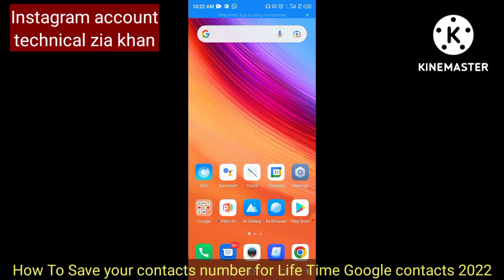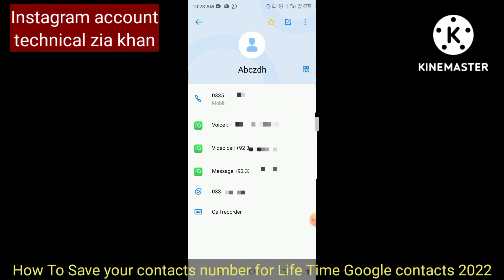How To Save Your Contacts Number For Life Time In Google Contacts 2022